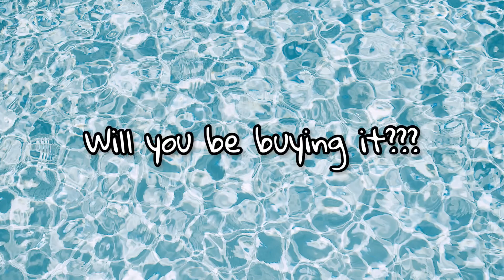NEW ✨ SPONGEBOB FURNITURE PACK! 🍍🏖️ TRAILER REACTION 😆🤩 TOCA LIFE WORLD 🌎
450,984 ❤️

Check out the Trailer with me for the New ✨ SPONGEBOB SQUAREPANTS FURNITURE PACK 🏖️🍍🤩coming soon to Toca Life World! 🤩😀

Music 🎶